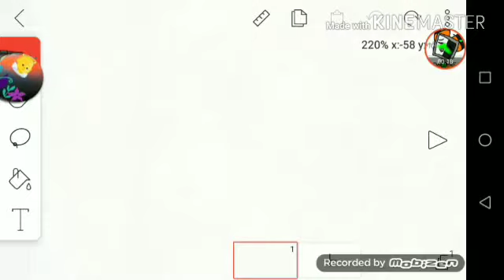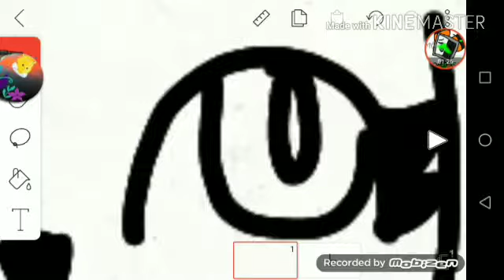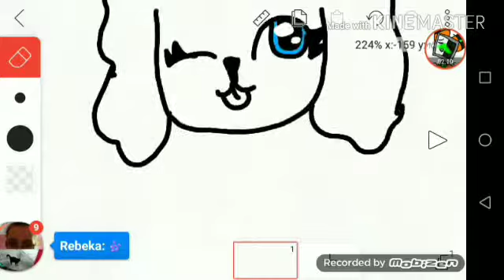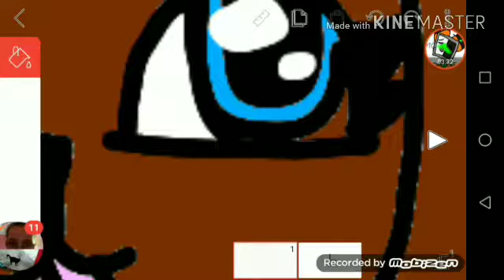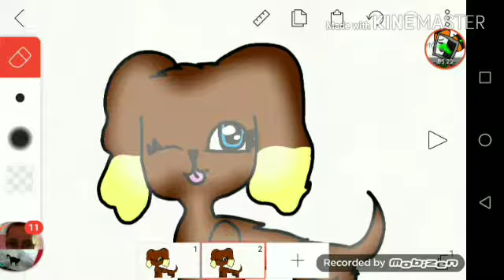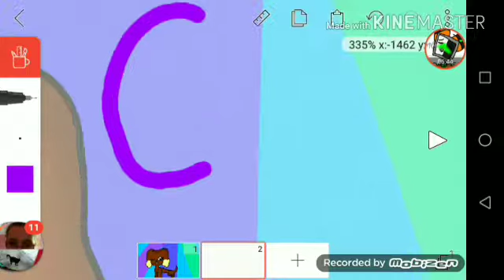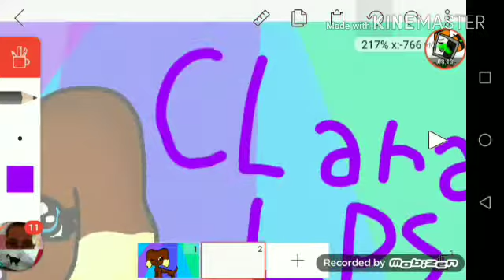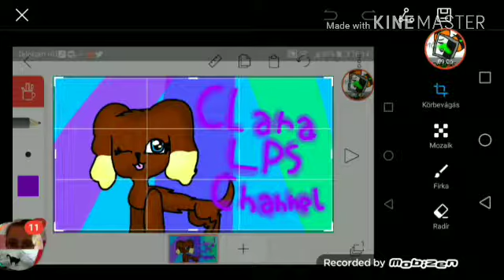Clara LPS Channel rajzversenyére!:Telephone rajz!😘😘😘😘😘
Tekerj a végére mert ott lesz a rajz! 😘😘😘😘😘😘